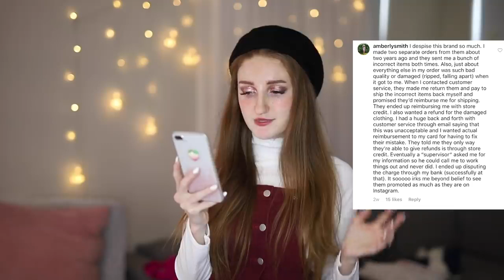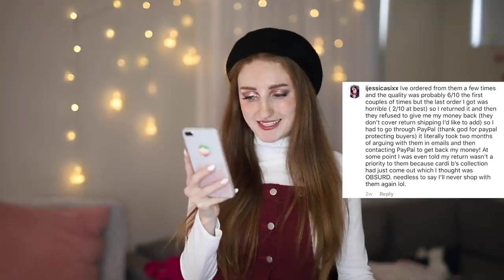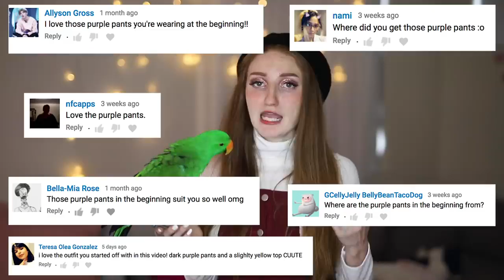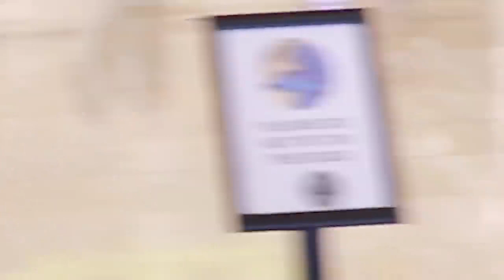WEARING FASHION NOVA OUTFITS FOR A WEEK!!